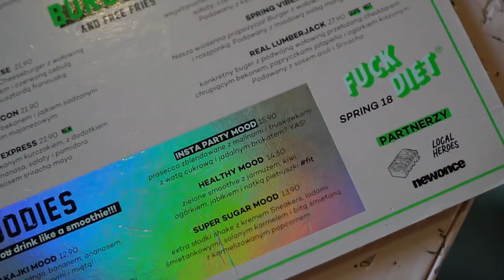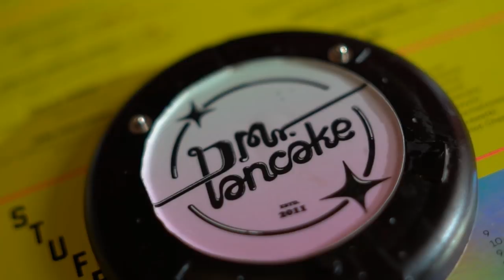Brownie Mr. Pancake z Oreo od Pizza Boyz & Kot Schrödingera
Degustacja pankejków czyli amerykańskich naleśników Pancakes z sieciówki Mr Pancake i jednocześnie PIZZA BOYZ - to czekoladowe naleśniki z Oreo czyli ciasteczkami które dają do wielu dań typu food porn. Tutaj nie liczą się kolorie tylko aby ładnie wyglądało to na Instagramie było słodkie, efekciarskie, no i biorąc pod uwagę że jest to z Oreo - oceniam to w kategorii FAST FOOD. To ważne bo to sieć, a ocena poszła wysoka, ale jak na tego typu ogólnopolskie sieci było tak jak w filmie :)   Np kiedyś były pancakes z KFC - nie ma nawet porównania!
PROGRAMU NIE SPONSORUJE ANI MR PANCAKE ANI PIZZA BOYZ.  zrestzą Oni sami o sobie piszą "Jesteśmy liderem na polskim rynku wśród restauracji specjalizujących się w amerykańskiej kuchni typu “foodporn”.

Remix motywu ŻTV - tajemnica jak na razie
Gitara w krótkich przerywnikach - Jeff Bec k z plyty Loud Hailer (Uwielbiam go i polecam)
Chris Zabriskie - We Always Thought the Future Would Be Kind of Fun
Chris Zabriskie - What True Self, Feels Bogus, Let's Watch Jason X